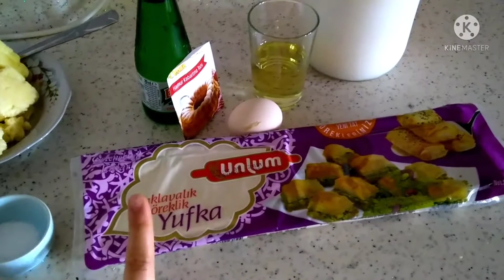RULO BÖREK TARİFİ 😋 ŞÖBİYET TATLISI TARİFİ / YÜKSELNUR DERTLİ